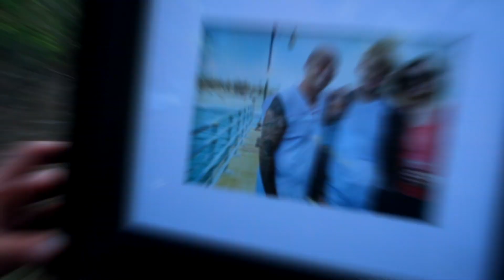A Killer's Confession - Numb (Official Music Video)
"Numb" is the official single from A Killer's Confession (AKC) NEW album "The Indifference of Good Men" out on the Wake Up! Music Label 10.18.19.A video directed by Domonick Giorgianni.  This visual masterpiece crafts a look into the realities of permanent solutions for temporary problems and the carnage left behind if only in the minds of the living.  Seek support, guidance, and others.  Hold on.  Take two.  You are writing your own script.  Remember mind altering substances don't make it better. This is reality.  Let us not become numb to it.  For better or worse it lies in your hands.

Directed by: Domonick Giorgianni

Cast:
Waylon Reavis
Justin  Bonitz
Danielle Maddox
Julianna Chavez

Copyright Wake Up! Music Group 2019

Lyrics :

All lies have come full circle
Your ignorance is all your own
You left me forsaken
You left me on my own
now I’ve walked searching on a
Path too long
And on this road I can’t go home

But the life of the damned
Has left in my hands
A world that's full of pain
One look from your eyes
And I realize that i am not the same
The man that I am
With this blood on my hands
The world succumbs
I have become so numb

I keep walking in circles
My penance is my own
My kindness is mistaken
It’s just Another face I clone

With every thousand tries that end with sorrow
Even when the sun doesn’t rise there is tomorrow
To believe in demise will open your eyes
You will seek you will find
Just keep walking not afraid
Emptiness will find my way